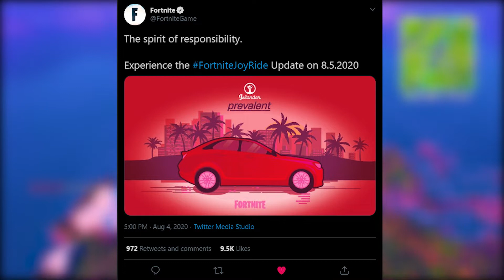*NEW* 4TH CARS TEASER IMAGE!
Today, FORTNITE released the 4TH TEASER IMAGE for the BRAND NEW CARS UPDATE TOMORROW! This TEASER IMAGE shows 'THE PREVALENT' which is an upcoming vehicle included in the FortniteJoyRide Update tomorrow!